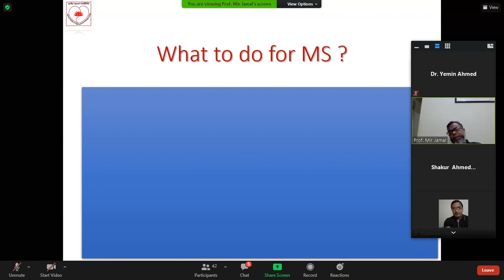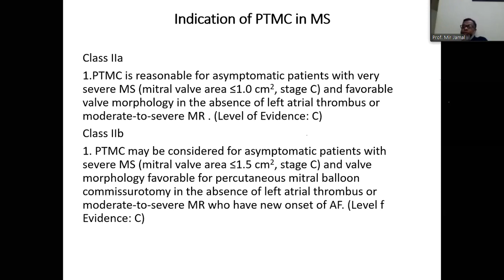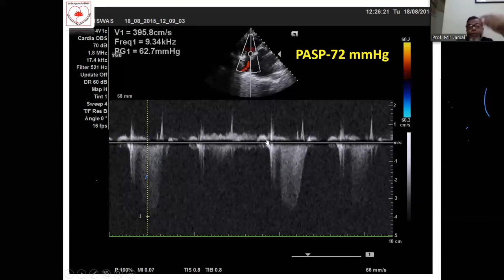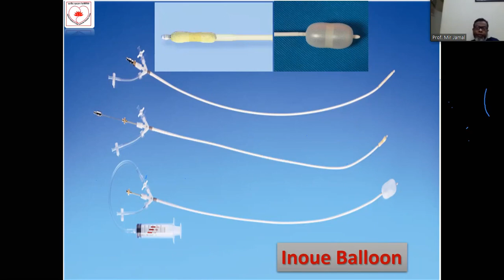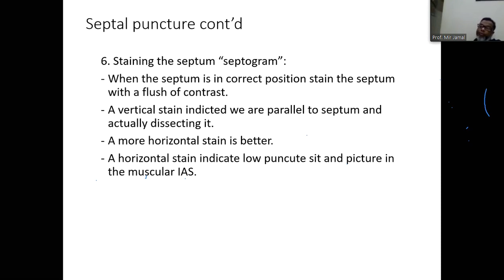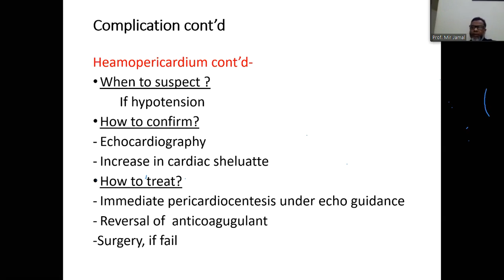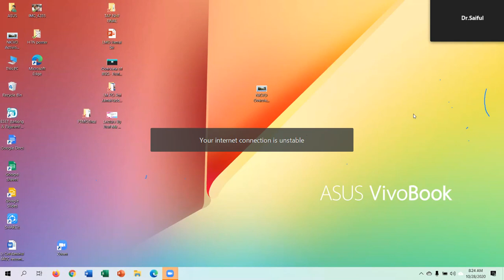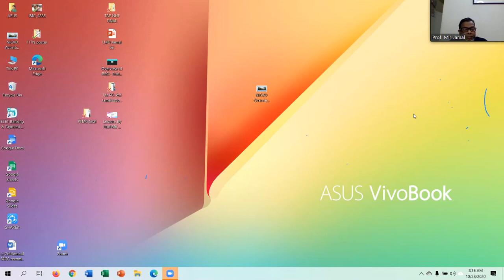PTMC by Prof. Mir Jamal Uddin sir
Prof. Dr. Mir Jamal Uddin
Director & Professor of Cardiology,
NICVD, Bangladesh